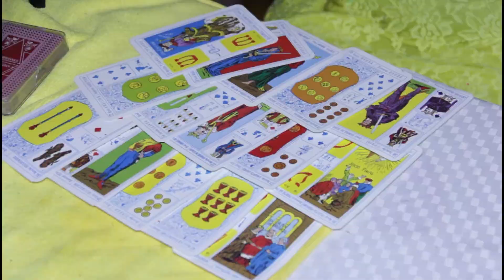TONY MOTA - Capítulo 3 / ZONA CALENTE - Producciones CARDEZ 2022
"El Niño Sicario"

El joven Marco Antonio Mota se introduce en la Zona Roja en busca de pistas para dar con el paradero del R-20 como lo vislumbro la vidente. Dispuesto a dar con el responsable, encontramos diferentes personajes en el lugar, una peculiar bailarína en escena.